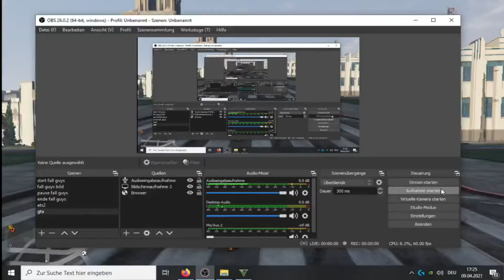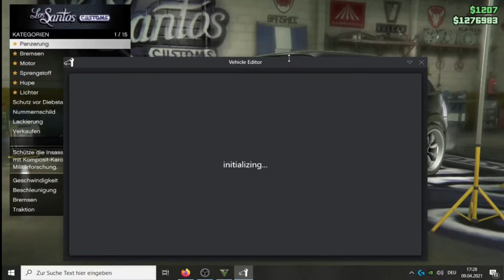Gta 5 online Outfit und vehicle Editor Mega schnell installieren | xdev outfit & Vehicle Editor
▬ Links ▬▬▬▬▬▬▬▬▬▬▬▬▬▬▬▬▬▬

ich bin 16 und mache yt aus spaß
Mc , gta , ets 2 , streams

▬ Mein Equipment ▬▬▬▬▬▬▬▬▬▬▬▬▬

Mikrofon: TONOR Q9
tastatur : LESHP HS-328 RGB Mechanische Tastatur
maus pad : RAZER GOLIATHUS MOBILE
maus : NO NAME

▬ Infos ▬▬▬▬▬▬▬▬▬▬▬▬

▬ Social Media ▬▬▬▬▬▬▬▬▬▬▬▬▬▬▬▬▬▬

►discord Tag : Optix_luca#6921